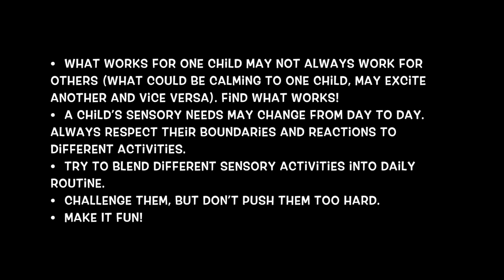Sensory Activities at Home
A short video of easy, cost-free activities kids (and even adults) can do at home that provide opportunities for different types of sensory input. Who would've thought that helping out around the house could have dual benefits (for both kids and adults)!

Watch and try these activities at home and see what works best for you and/or your kids!

Breakdown of activities:
- Heavy work (proprioceptive input) ideas
- Other proprioceptive input ideas
- Vestibular ideas
- Potential calming ideas